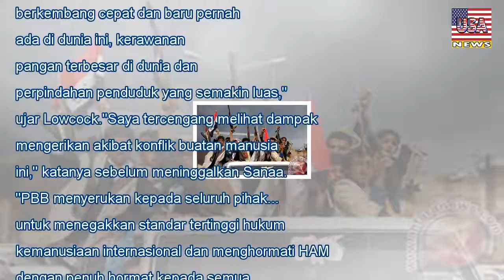Kondisi kemanusiaan di yaman "mencengangkan" - USA News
Kondisi kemanusiaan di yaman "mencengangkan"
Minggu, 29 Oktober 2017 11:00 WIB | 1.358 Views Ilustrasi - Seorang bocah lelaki membawa senapan dalam parade diadakan oleh prajurit Houthi yang baru direkrut di Sanaa, Yaman, Minggu (1/1/2017). (REUT...